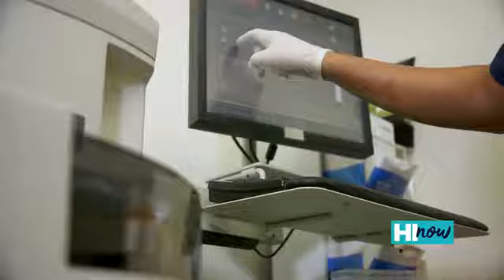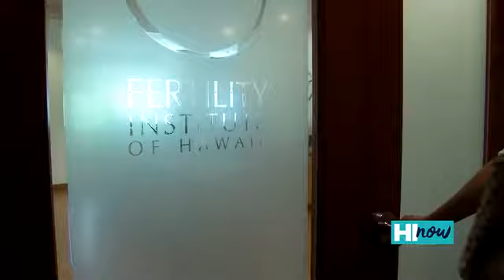National Infertility Awareness Week (Basic Infertility and the Journey)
September is National Infertility Awareness Week.  Drs. Frattarelli and Karmon discuss infertility evaluation and treatment options.